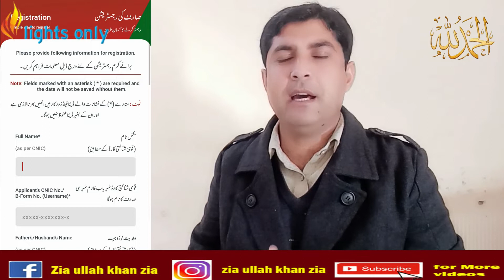How to apply / registration online for insaf Health card || steps to use sehat insaf card | صحت-کارڈ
My dear friends in this video I am going to tell you about how to apply or register for insaf sehat card online.
You will know about how to use sehat insaf card online .
You have to register for insaf sehat card to get health facility for you and for your family